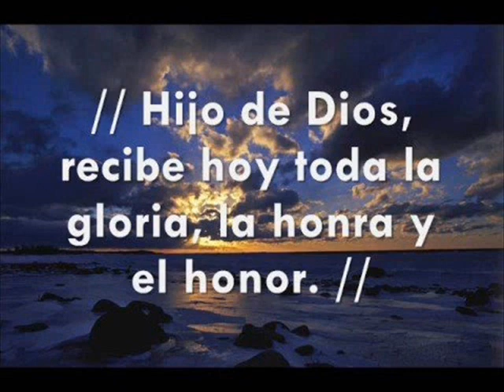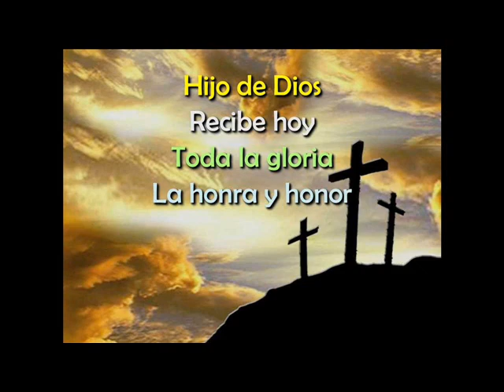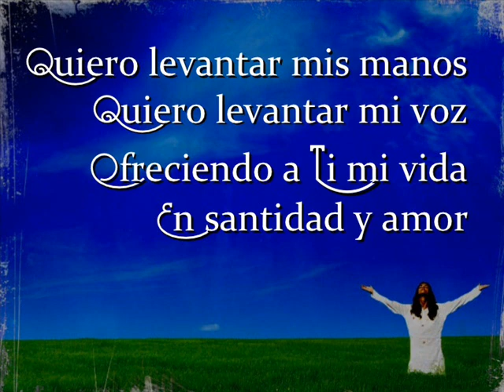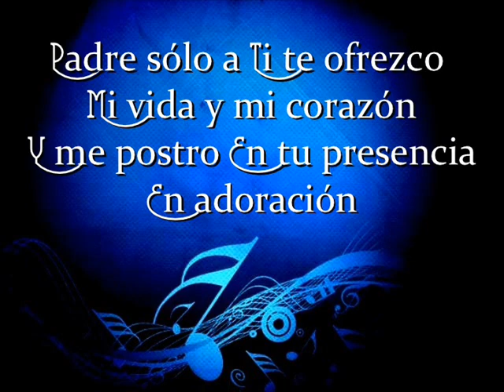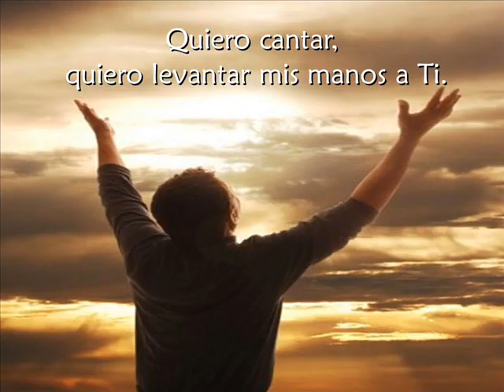KARAOKE QUIERO LEVANTAR MIS MANOS ESTILO MERENGUE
EDGARDO ALEXANDER ÁBREGO ÁBREGO
DEMO AQUÍ MISMO